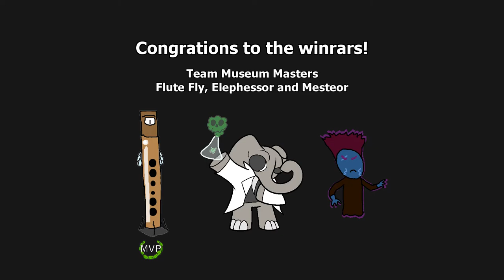R2F2 - Team Museum Masters VS Team Gourmet Burger (GBA Tournament 3)